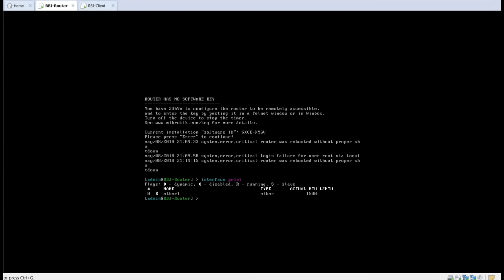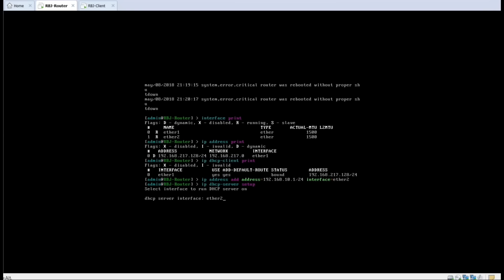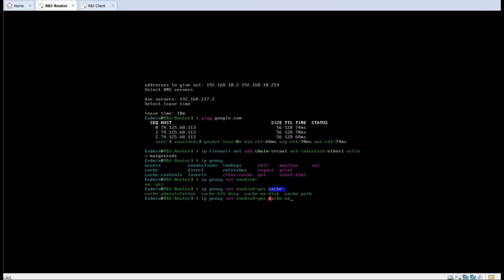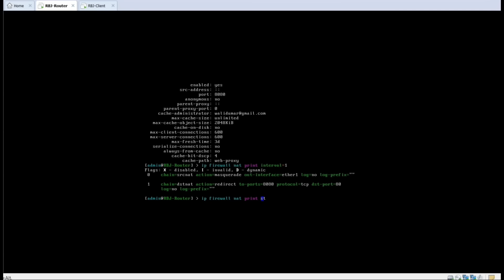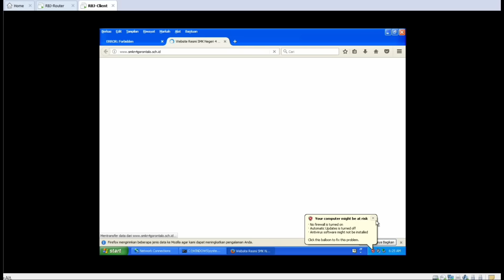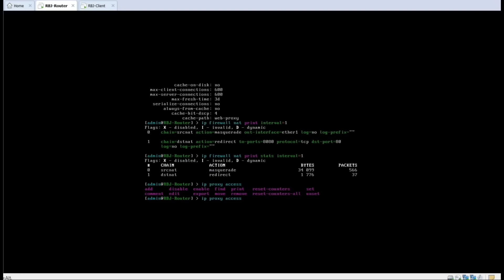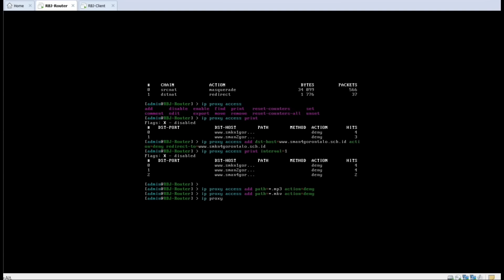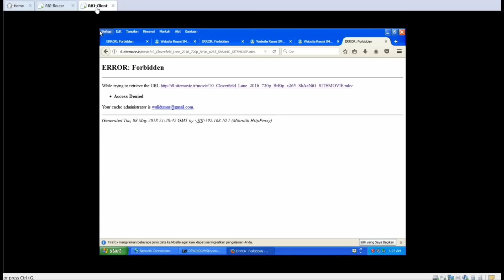Praktikum Mikrotik WebProxy (Filtering Web & Extension) - Rancang Bangun Jaringan